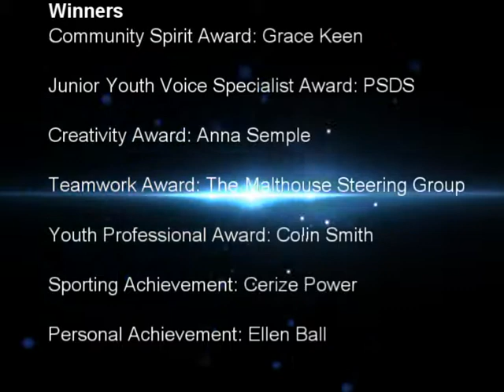Youth Showcase Awards 2014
The Mole Valley Youth Showcase Awards celebrates talented young individuals across Mole Valley. Take a look at this year's spectacular awards.